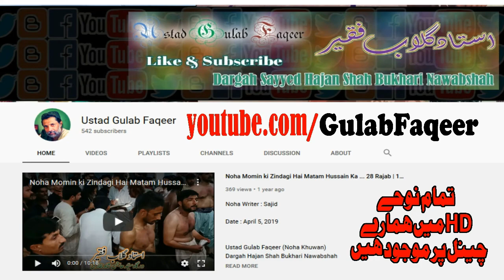Seengar Ali Saleem Sindhi Noha Karbobala Je Kees Te | Markazi Matami Jaloos | Muharram 1442 - 2020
Noha Writer : Singhar Ali Saleem Markazi Matami Jaloose
Place :  Qadeemi Markazi Matami Jaloos Gharibabad Nawabshah
Dated : 8 Muharram 1442 Hijri. August 28, 2020